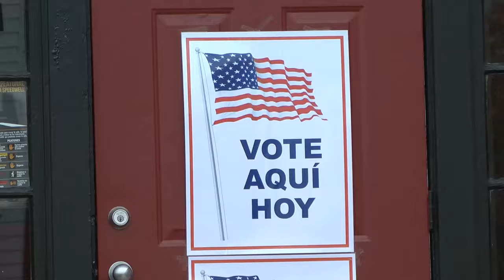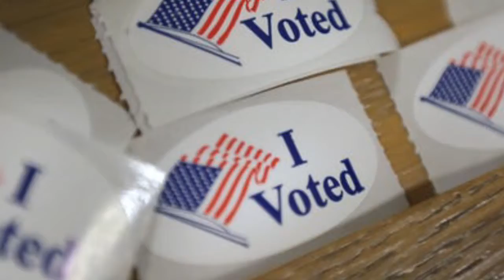Gov. Murphy : 'We Will Fix NJ TRANSIT If It Kills Me, Which It Might...'